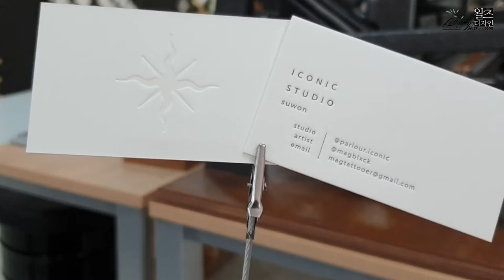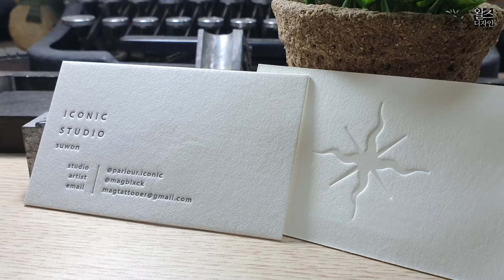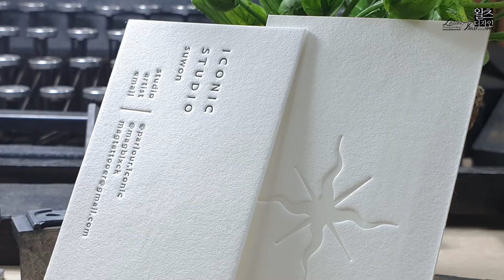Making letterpress business cards (transparent foil + black printing)레터프레스 명함만들기.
레터프레스 명함만들기(투명foil + 검정색 인쇄)